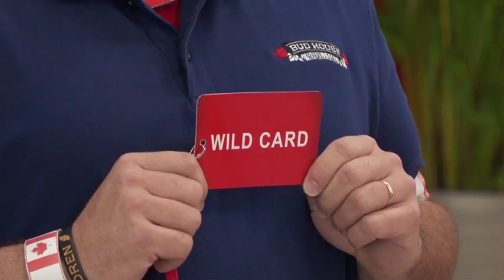Bud House: Day 19 Kick-Off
Catch up on the groundbreaking online reality show, Bud House - 32 fans from 32 countries living under one roof during the 2010 FIFA World Cup™. For the full experience go to BudUnited.com